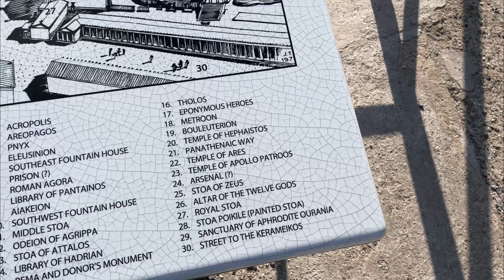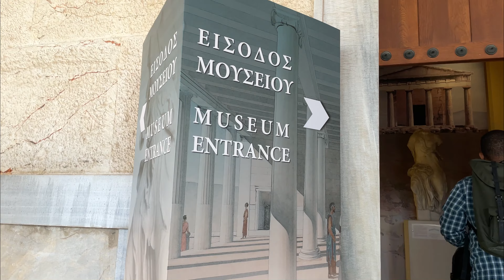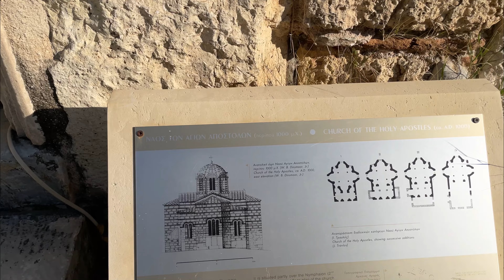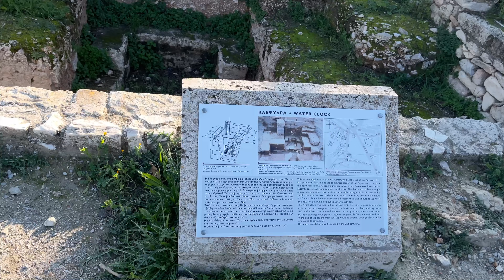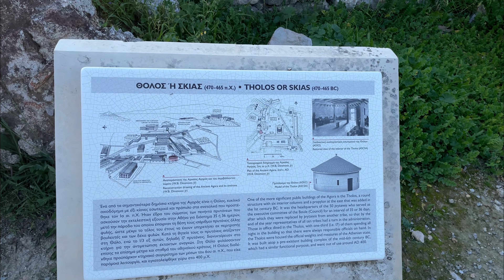Ancient Agora of Athens: Must-See Attraction | History, Beauty & Travel Tips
Discover the Ancient Agora of Athens, one of Greece's most iconic historical landmarks and a must-see attraction for history enthusiasts and travelers! In this video, we explore the fascinating ruins, rich history, and cultural significance of the heart of ancient Athenian life. Get travel tips, highlights of what to see, and a glimpse into the birthplace of democracy.
Key Highlights:
Temple of Hephaestus
Stoa of Attalos
Ancient marketplace

We're David, Shannon and baby Journey!

We're a traveling family whose aim is to show you how to travel boundlessly and as a family too.
David and I started traveling later in life but that's beside the point 😜
Our channel is here to show that travel is attainable and, on a budget, too, We're into the Points and Miles game!

For Travel Tips, Hacks, Destinations, Points and Miles, Reviews and Family fun.
Music 🎵
All Music is from the editing app InShot

Musician: Jeff Kaale

Want to show us some love on Socials? Check us out on Instagram: